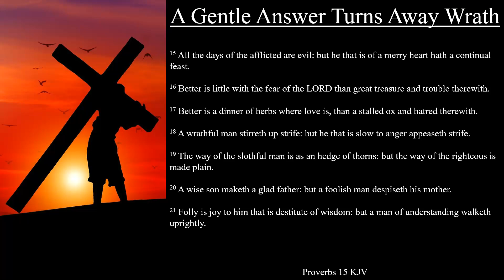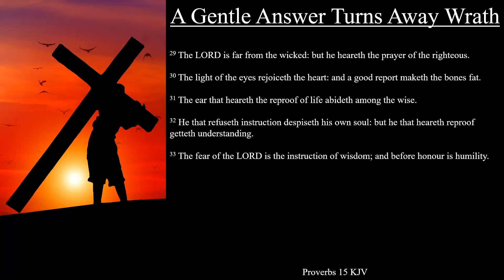Proverbs 15 KJV | A Gentle Answer Turns Away Wrath